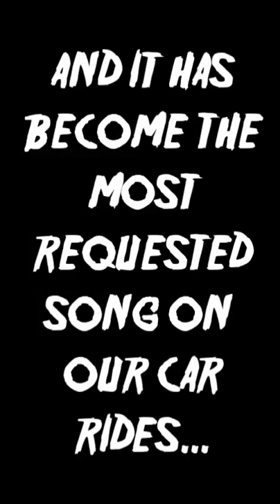Wellerman by the Bango girls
The Bango girls have recently jumped on the Wellerman sea shanty bandwagon.  Enjoy.